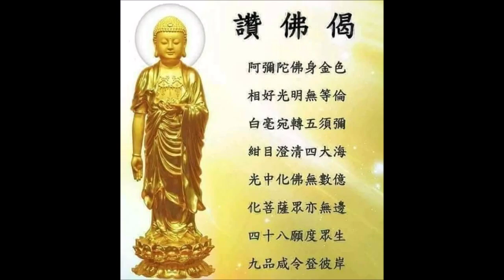02南無阿彌陀佛 Amitabha 나무아미타불 พระอมิตาภพุทธะ A di đà 六字洪名 字字清楚 攝心念佛版 文德恭誦